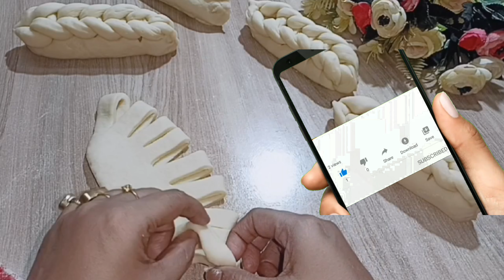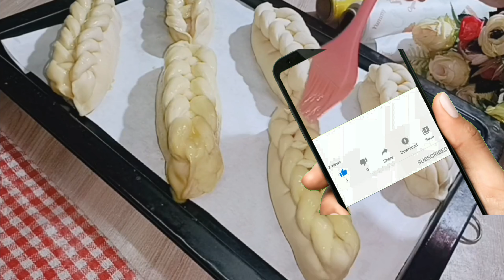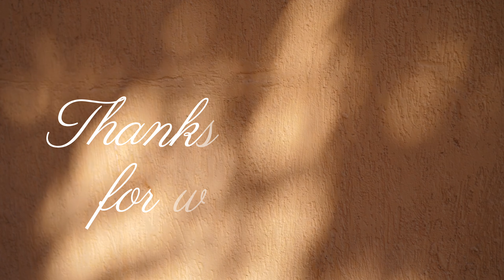Only a few bakers know this trick! i've been doing this delicious recipe for 20 years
Not many people know this method! Quick and easy recipe! It's so simple and delicious that I make it almost every 3 days! I've never seen it this simple before! ONLY FLOUR, MILK AND BUTTER! DON'T BUY IN STORE ANYMORE! Disappears within 1 minute! It's just the bomb!

and activate the above notifications by clicking the bell, and if you like the video, don't forget to leave a nice like and share it with your friends, thanks.🔽 To not miss new videos, SUBSCRIBE by clicking here:

The main ingredient: a lot of love❤️
✅ Ingredients:

Flour400g
luke warm milk 100ml
salt 6g
butter 40g
egg 2 piece
yeast 4g
sugar 30g
oil 30g

egg yolk (lubrication) - 18 g = 1 pc.
milk (lubrication) - 5 ml

🌡 Temperature and ⏲ Baking time:
 180 °C - 25-30 minutes or until golden

If you’re looking for an instructional BAKING channel, you’ve come to the right place. Join us as we teach you how to make PERFECT BREAD, DELICIOUS PASTRY, DESSERTS Etc in a short amount of time. We hope you enjoy the channel! The channel offers recipes for breakfast, lunch, dinner, dessert, and even a recipe for making a pizza. The recipes are simple and easy to follow and are for the whole family. The channel offers the recipes in a clear and easy to understand manner, so it is not difficult to follow along with the recipe.

Chapter.